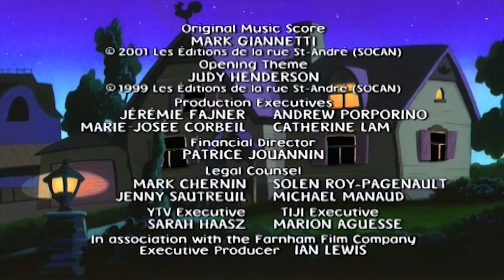Mona the Vampire 340 - The Black Hole//Waxing Nostalgic | Scary Videos For Kids | S3E40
Mona the Vampire 340 - The Black Hole//Waxing Nostalgic | Scary Cartoons for Kids | S3E40

A black hole is threatening to swallow up Mona's town. It's already swallowed Bob the Astronomer and if Mona doesn't do something fast she may be next.//Mona decides the new wax museum curator is the perfect subject for her \careers\" report until her research leads her to discover that his exhibits are just a little too lifelike."